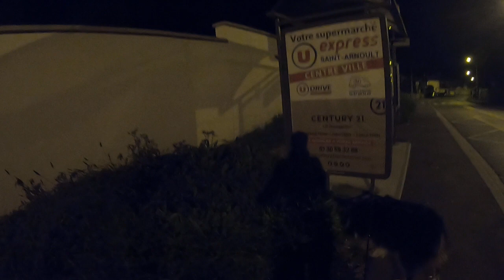25 - Sortie ville de nuit voitures OK chien NOK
On ne voit pas des masses sur la vidéo , mais bon, c'etait une sortie educative. Alors on filme. La GoPro a merdé les 30 dernieres mn. du coup, pas de video de la seconde moitié de la sortie. Mais pour faire simple, elle a geré toutes les voitures. Pas d'autre rencontre de chiens